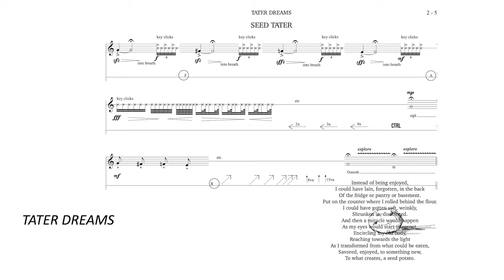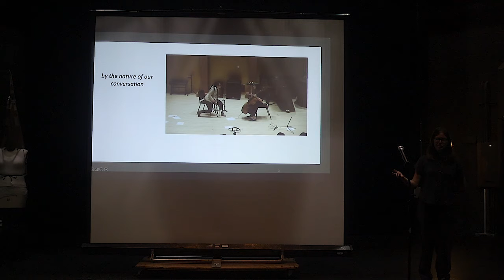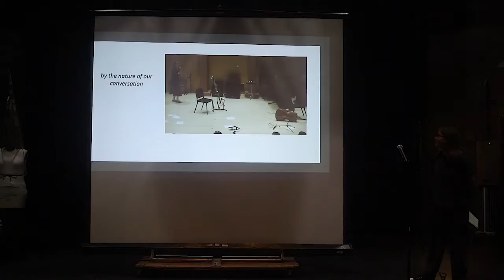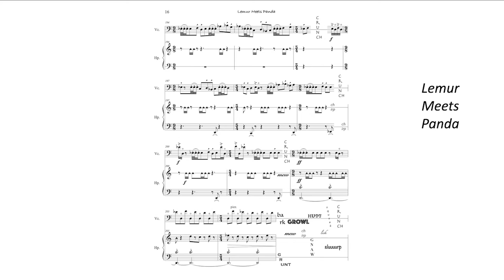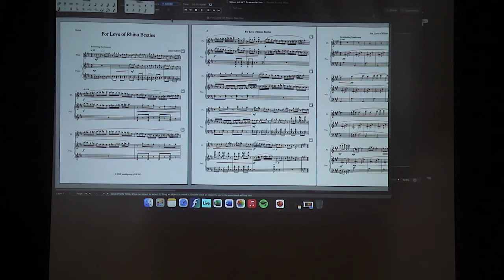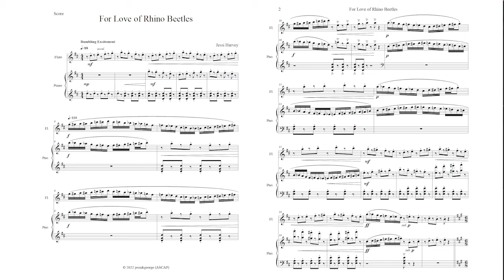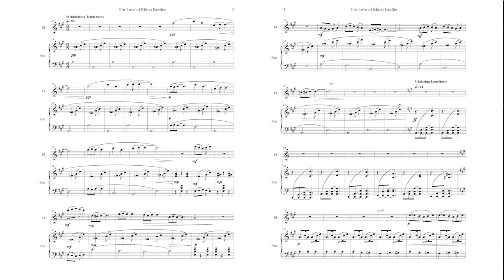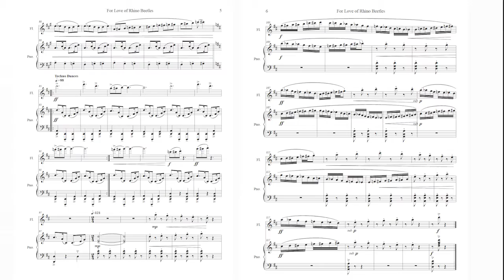Jessi Harvey Artist Talks at the Evolutionary Biology Emlen Lab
About the Artist:
Jessi, also known as George, Harvey is a Montana-born freelance composer and teacher; gardener and reader; thinker and walker. Works are based in the natural world, integrating social curiosity and environmental causes; described by Seattle Mag as “full of surprises and consistently attention holding” and clarinetist Julia Lougheed as “diving into the absurd corners of the human condition-the moments where you have to laugh so you don’t cry”. By the nature of our conversation, their work was awarded first place at the 2020 Darkwater Womxn in Music Festival's Composition Competition. Jessi has been commissioned by Opera Elect, the Art Song Collaborative Project, Karin Stevens Dance, LA duo Strange Interlude, among others. Music has been performed throughout the United States and Canada, including at the Waterloo Contemporary Music Sessions, Music By Women Festival, and the Montréal Contemporary Music Lab.

About the Residency Site:
 The Evolutionary Biology Emlen Lab at the University of Montana combines approaches from behavioral ecology, genetics, phylogenetics, genomics, and developmental biology to understand how evolution has shaped bizarre structures. The Emlen Lab actively communicates the excitement and relevance of science, particularly evolutionary biology, to broad audiences through documentary films, books, and the popular press, contributing to public understanding of animal diversity and morphological evolution.